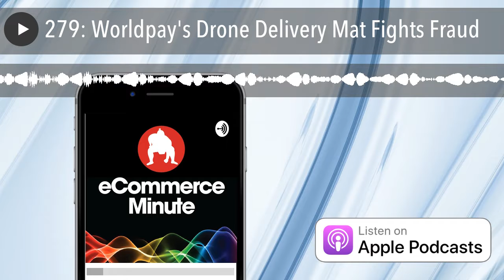279: Worldpay's Drone Delivery Mat Fights Fraud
Payments processor Worldpay has come up with a solution to combat fraud with a new prototype system that secures proper payment before completing deliveries.